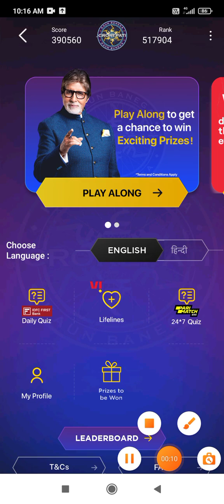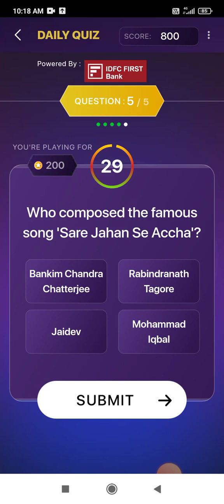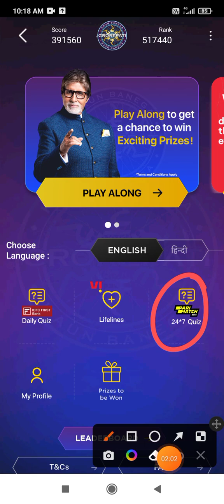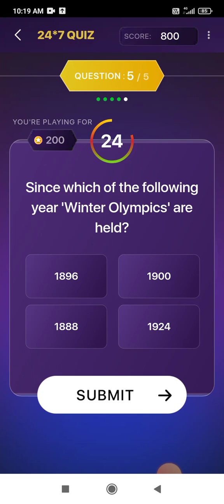KBC Offline Quiz Answers || 14 December 2022 || IDFC Bank Quiz & Pari Match Quiz Answers